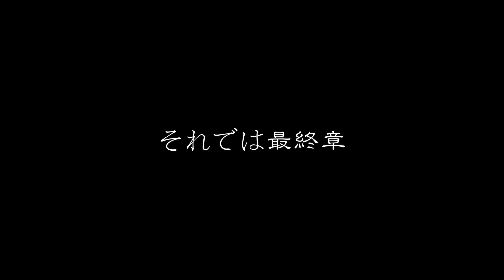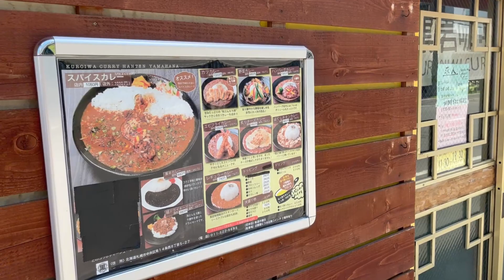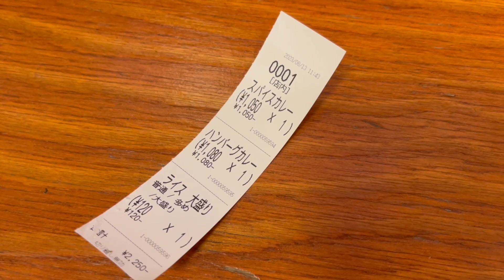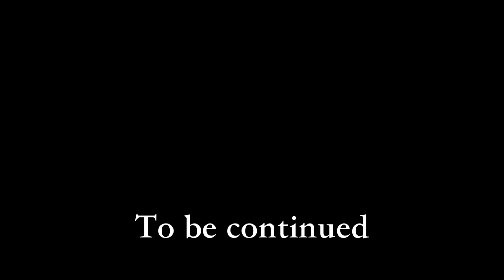[札幌市電]札幌市電の旅24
新ジャンル札幌スパイスカレー！
行列人気店！
最終章、どうぞご覧ください！